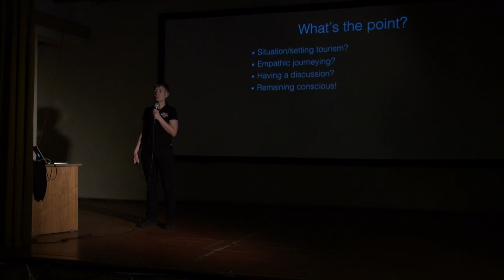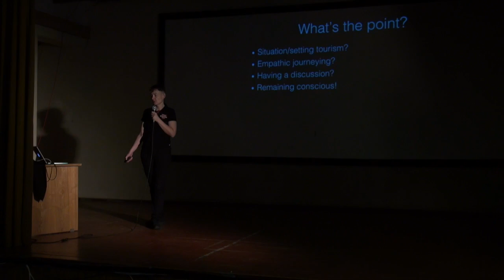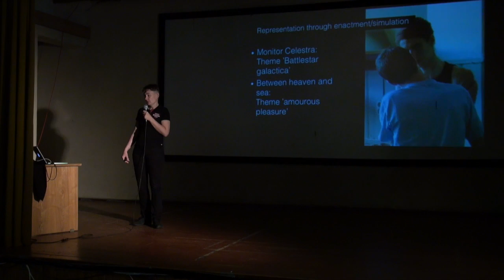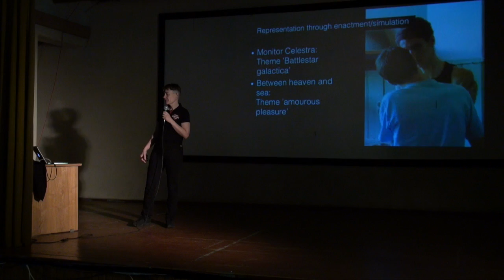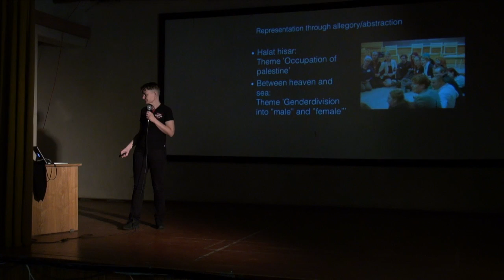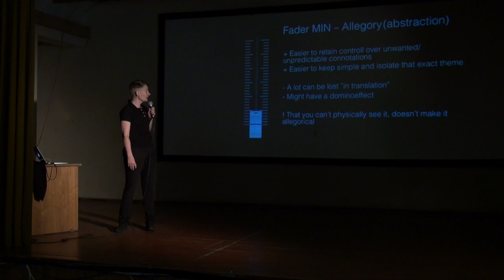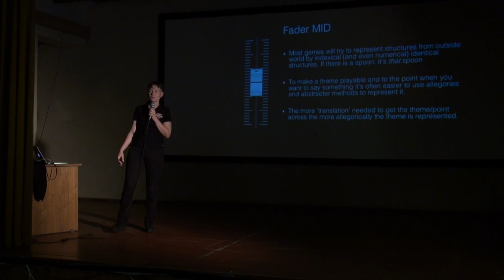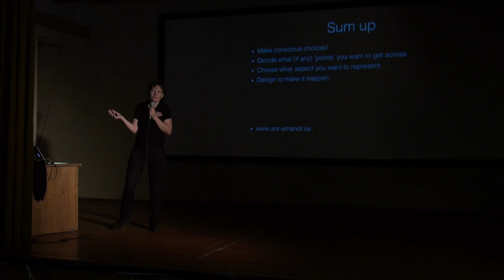Fader talk - Representation of theme - Larpwriter Summer School 2014